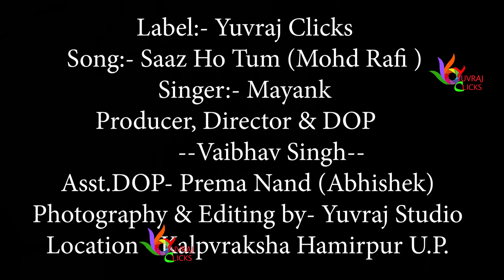Saaz Ho Tum || Yuvraj Clicks || Yuvraj Studio || Mayank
Yuvraj Clicks  presents the another Cover song "Saaz Ho Tum" Produced by Vaibhav Singh

Label:- Yuvraj Clicks
Song:-  (Cover)
Singer:- Mayank Singh
Producer, Director & DOP & Editor
           --Vaibhav Singh--
Asst.DOP- Prema Nand (Abhishek)
Editor- Vaibhav Singh
Photography by- Yuvraj Studio

My Gears who use in this video

Canon 5D Mark IV+24-105mm Lens

Canon EF S 18-135mm F 3.5-5.6 IS Lens

Canon EF 70-200mm F/2.8L IS II USM Telephoto Zoom Lens

Vanguard Alta Pro 263AP Tripod

Flycam FF-3000-BP Camera Stabilizer

Boya BY-WM4 Mic

Canon LP-E6 Battery

Original song Credit :
Song    SAAZ HO TUM
Artist   Mohd. RAFI
Album SAAZ AUR AWAAZ